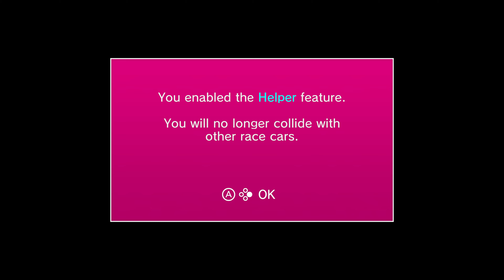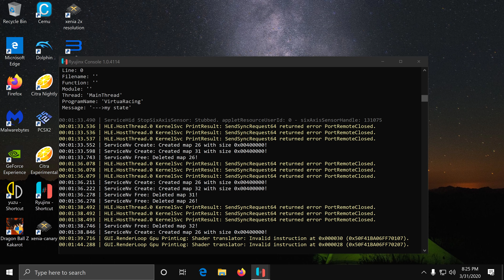Ryujinx Sega Ages Virtua Racing HD Nintendo Switch Emulator Gameplay Test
Works decently but has a bug where the control keeps moving to the right by itself which made me crash so much =_= Also has some audio bugs and it crashes often as seen at the end of the video.